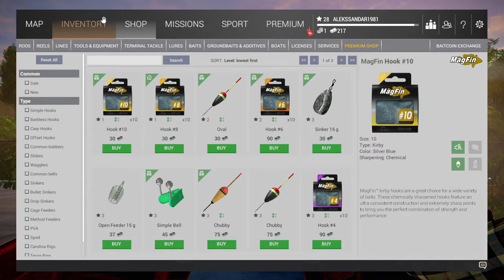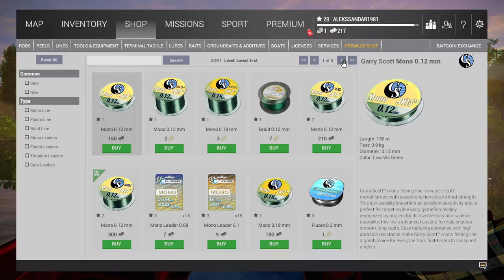FISHING PANET; LESNI VILA FISHERY CZECH DAN 1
PECAM JEDNIM ŠTAPOM, ZATO ŠTO SAM PROPUSTIO SERVISIRANJE TORBE ZA ŠTAPOVE. ISTO TAKO I SERVISIRANJE MEREDOVA.

OBAVEZNO VODITE RAČUNA  DA SE TO I VAMA NE DOGODI!
SERVIS SE OTVARA I VRŠI UVEK KADA MENJATE  MAPU PECANJA.

Бесплатна игра за рибаре Фисхинг Планет је врло реалистична риболовна игра која заиста ставља играче у срж акције. Игра је дизајнирана за појединачне играче тако да могу искусити узбуђење у риболову и усавршити своје вештине чак и када су на сувом, а у мешавину је убачено пуно различитих елемената. Време је за емитовање линије Већ на први поглед је јасно да је много бриге и пажње посвећено детаљима уложено у стварање планете за риболов. Ово је игра коју су љубитељи риболова креирали за друге ентузијасте, а постоји више од седамдесет различитих врста риба које треба уловити, као и дванаест живописних пловних путева постављених на различитим локацијама. Играчима се даје шанса да одаберу врсту пловног пута у који желе да баце, што ће заузврат диктирати врсте риба које могу да лове. Постоји много реалистичних додира који помажу играчима да се осећају као да пецају у стварном животу, попут мрешкања на површини воде.

Гоне Фисхинг У погледу риболовних игара, Фисхинг Планет се заиста издваја од земље са импресивном графиком и мноштвом реалних детаља. Кад је пак реч о томе, да ли људи сматрају да је ова игра добра опуштајућа забава или потпуни сноозефест зависи од тога да ли уживају у самом риболову.